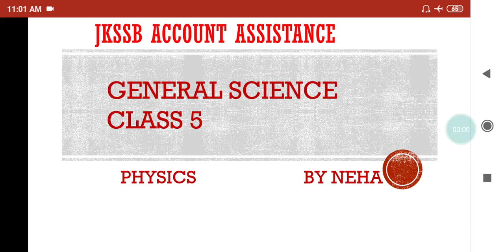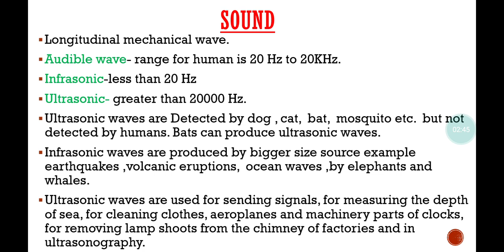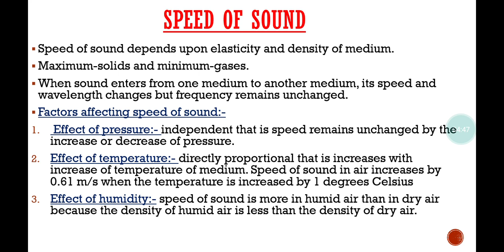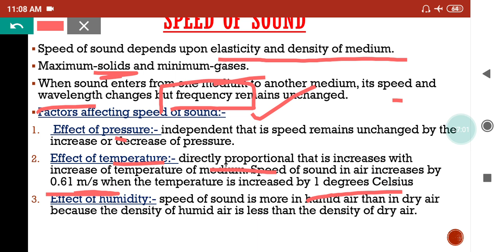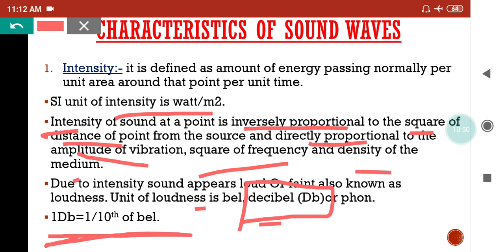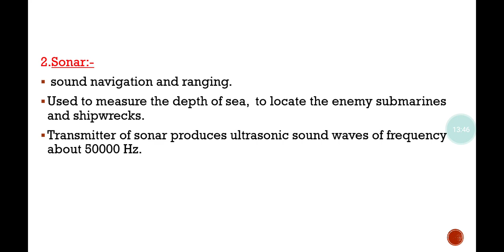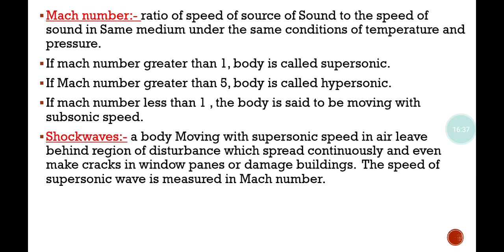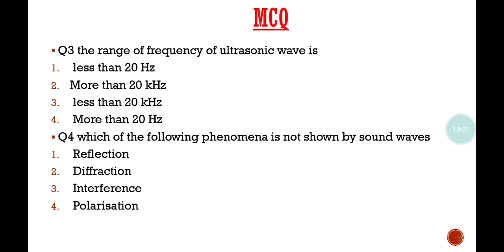GENERAL SCIENCE | PHYSICS - CLASS 5 | NEHA MA'AM | JKSSB ACCOUNTS ASSISTANT